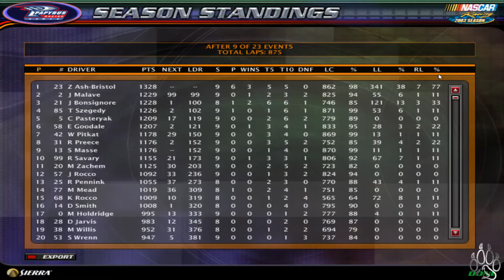NR 2003: Husky Tool's Modified Racing Series | Beech Ridge Motor Speedway, Scarborough ME 20/9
Today we jump into the Husky Tool's Modified Racing Series
A Touring Modified Series that goes to tracks in all New England
We will be racing with AI on a weekly basis.
We can dominate the track in time trials but once there are others on the track can we pull it all together for a victory.

Beech Ridge Motor Speedway, Scarborough ME
Number of Competitors: 27
Laps: 100
Car: Ford Mustang
Number: 23

Come See Ella, Beast, Layla, Ezi, King and Cloud!!!